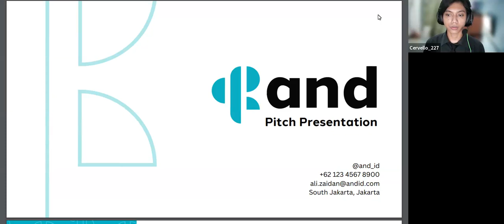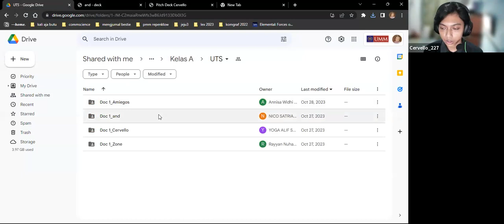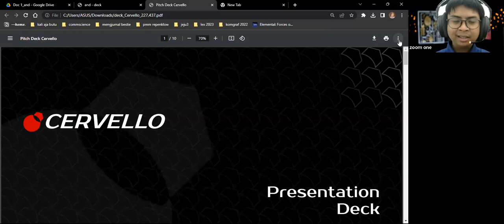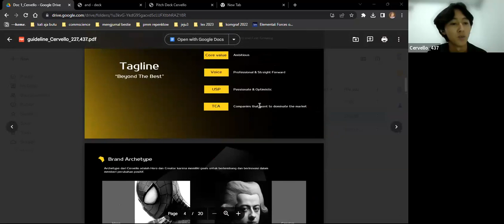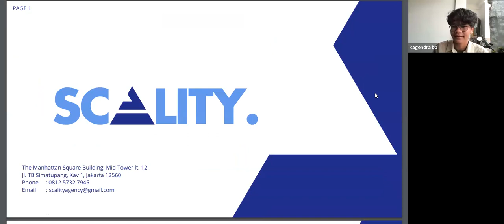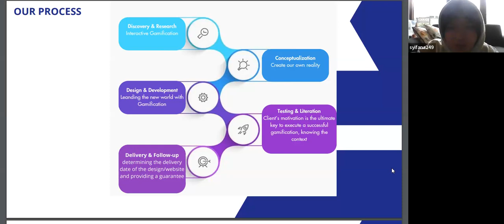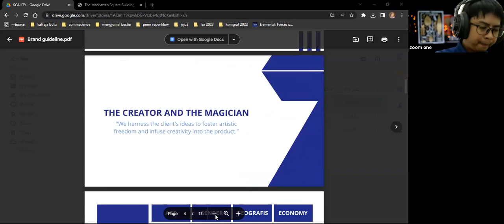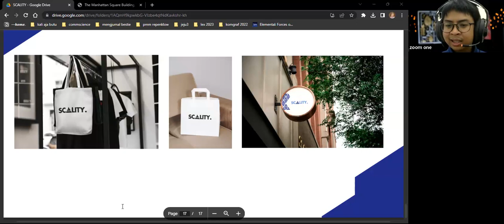Komgraf UTS Kelas A 2023 | Cuma Dua Sesi tapi Insighfull untuk Belajar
Video ini adalah rekaman Kelas Komputer Grafis, Ilmu Komunikasi UMM 2023.
Semoga bisa membantu teman-teman yang juga lagi belajar .

Drop aja pertanyaan dan diskusi di kolom komentar yak!

GLHF